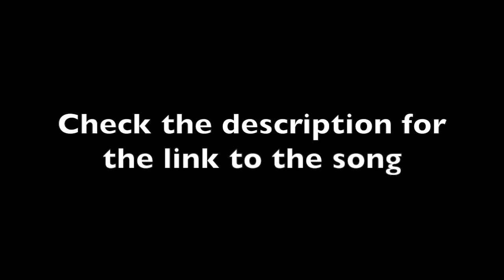【ＡＭＶ】 Akashi Seijuro 「Throne」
This was made as a gift for one of my closest friends, it's also my first AMV and I am pretty proud of it. If you have any suggestions on how I could make it better, then tell me. I love to learn and am willing to accept constructive criticism.

Created by KJKnight